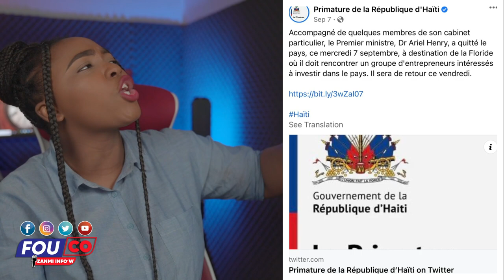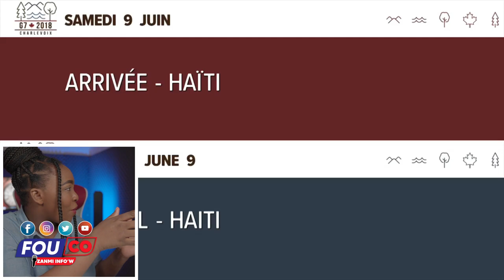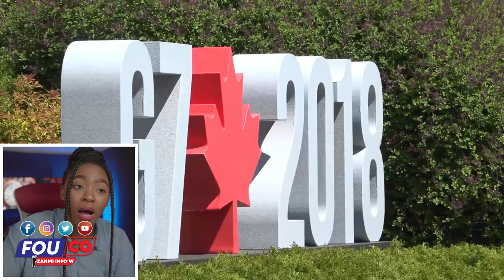Lapolis fè viktwa ou kwè se vre kontinye konsa pral gen kriye / Fouco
Chèf gang Sonel pran koudeta nan men Lapolis..Kanada nan konplo a / Fouco